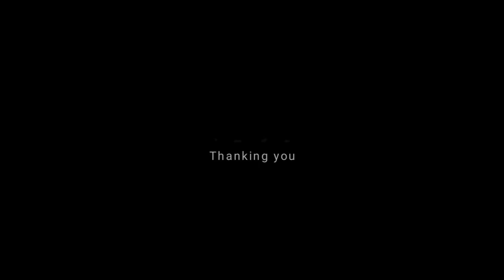Chicken Curry my Style @Boroknimuithaifoodvlog @facebookpage_Borokni Muithai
Chicken Curry my Style@Boroknimuithaifoodvlog Ingredients
1st step is marinate chicken:-
(1) refined soyabean oil(if you don't have than any white oil)
(2)tarmaric powder
(3)salt
(4)chilli powder or paste
   ( 5) Lemon 🍋 juice 1 spoon
2nd step ingredients:
1) bay leaves
2) onion chopped
3) garlic,ginger,darchini,elaichi, black paper,log,paste (grandeur)
4) tomato chopped
5) medium size chopped potato 🥔
6) mustard oil 1 .50 cup
7Jeera powder